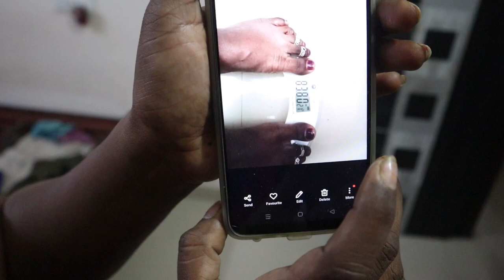इन्सान चले जाता है, यादें रह जाती है। मां के हाथ एक आखिरी निशानी।